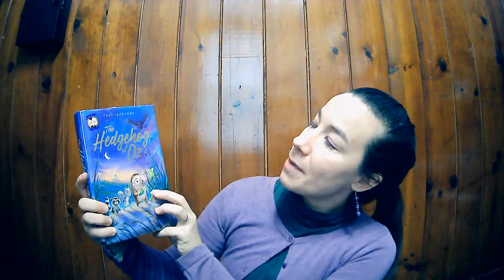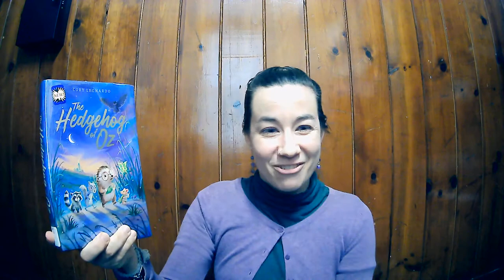First Chapter Friday: The Hedgehog of Oz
Check out the first chapter of The Hedgehog of Oz, a novel by Cory Leonardo. Then stop by the library to check it out to find out what happens next!